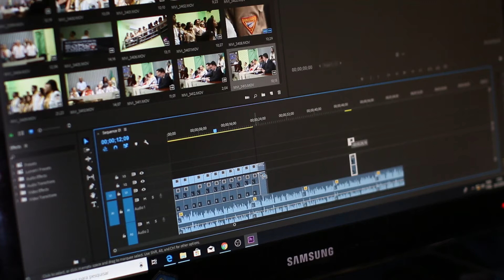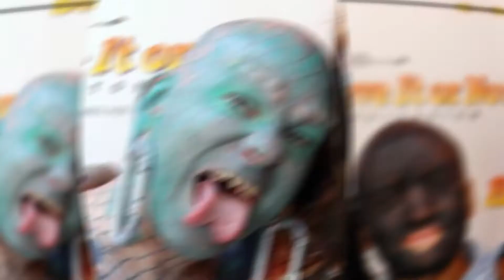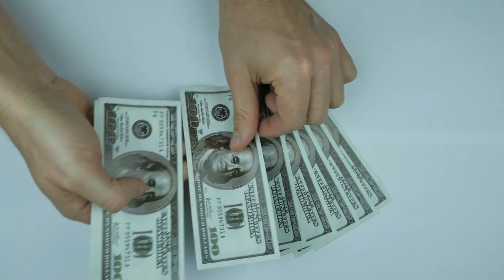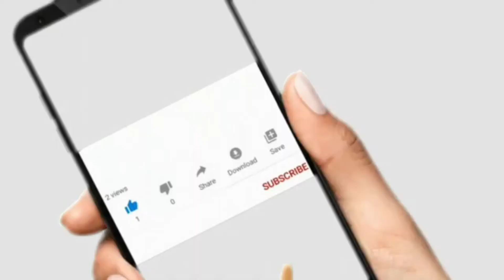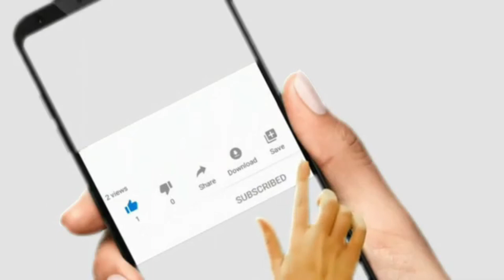ये लोग टैटू के पीछे कुछ ज्यादा ही दीवाने हो गए | the tattooed people | fact by teach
Tital : ये लोग टैटू के पीछे कुछ ज्यादा ही दीवाने हो गए | the tattooed people | fact by teach | fact

A very killer ,awesome ,amazing ,fabulous fact channel including daily life fact. here i m providing you hidden & unknown interesting fact from my experience and observation which will keep your mouth open. in this channel you will also get motivation , education , amazing science hidden mystery & rarely known unknown fact which will increase your knowledge and give you an opportunity to show your knowledge and talent to your family & friends.

 Most amazing
fact Random
fact Interesting
 fact Amazing
 fact Rochak
 tathya 2020
 new fact in hindi
 Random fact in hindi
 Mind blowing
 Amazing fact about the world
 World most amazing fact
 Intresting fact in hindi
 Mind blowing fact
 New video

Like CHANNELS
 Alpha fact, stubborn fact , knowledge tv हिंदी , Hindi Countdown , The mystical Land , The mysterious dunia , amazing fact , facttechz

 Fact teach | factteach | 2020